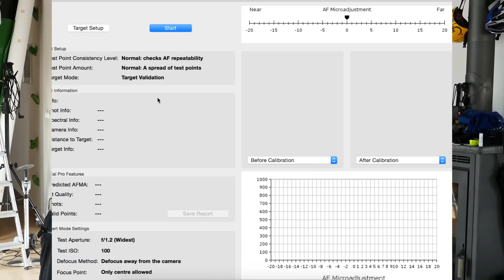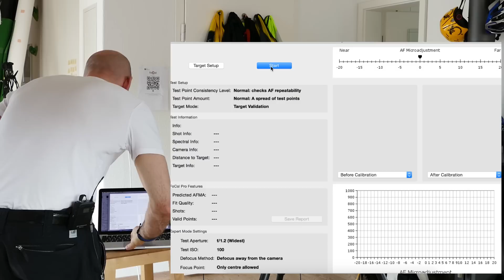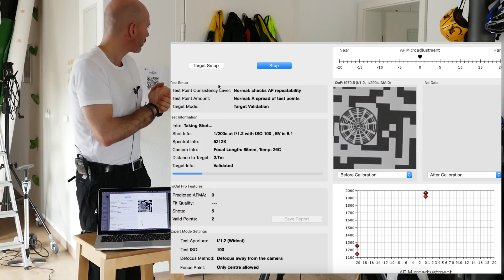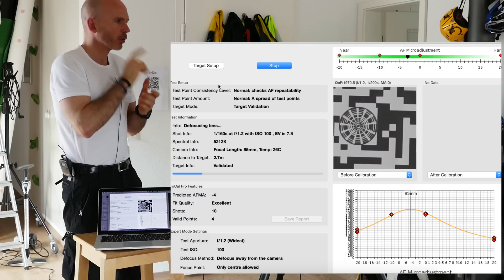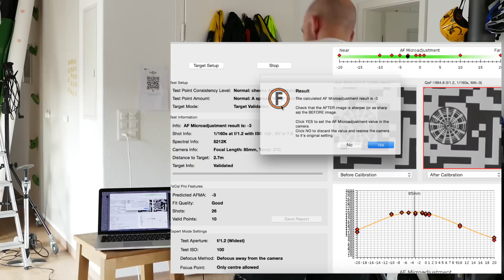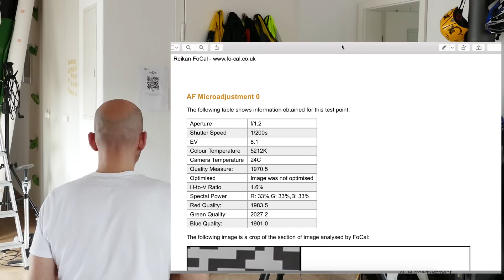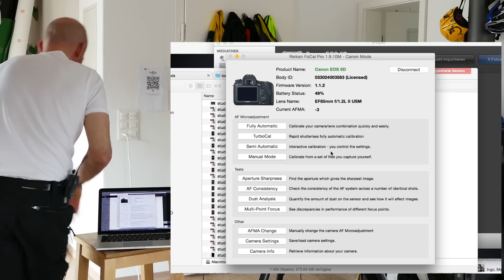DSLR Objektiv Autofokus Feinjustierung per Software mit Focal (Canon und Nikon)